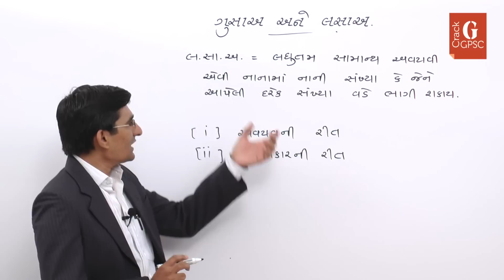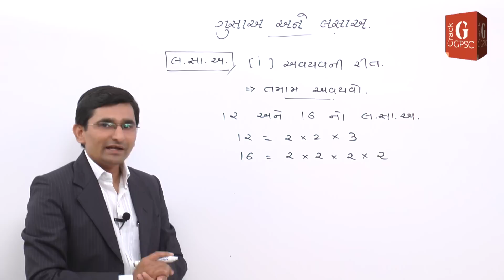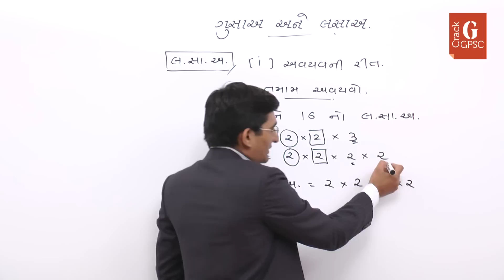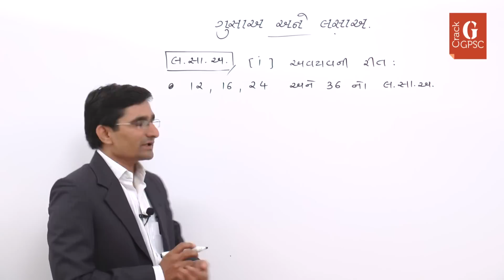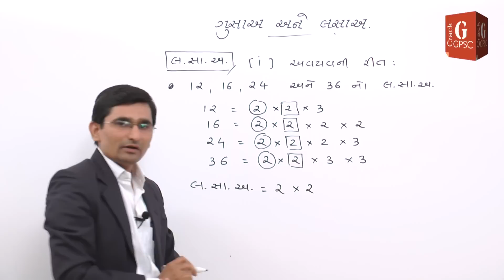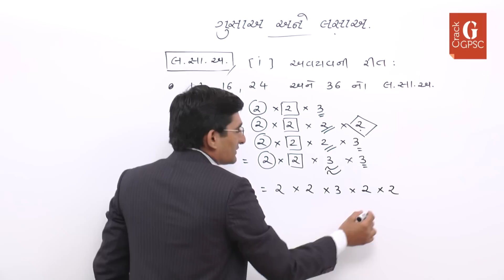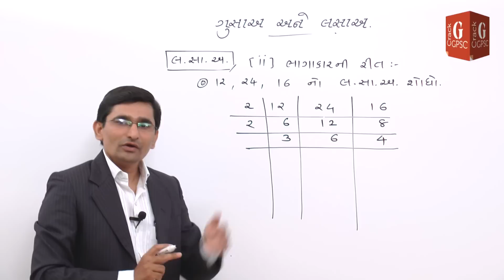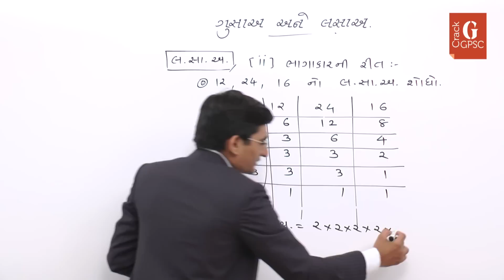GPSC : Maths - H.C.F & L.C.M (ગુ.સા.અ. અને લ.સા.અ.) Part 3 by M K Sir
UPSC, GPSC Class 1/2 Officer, Dy.